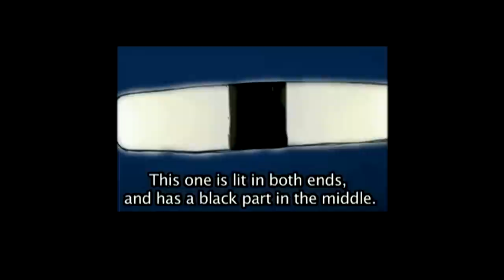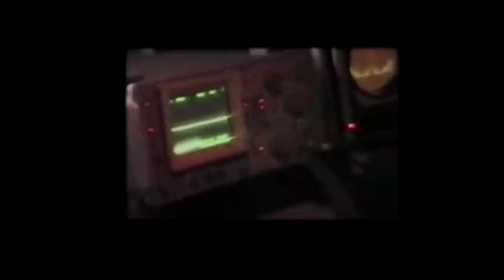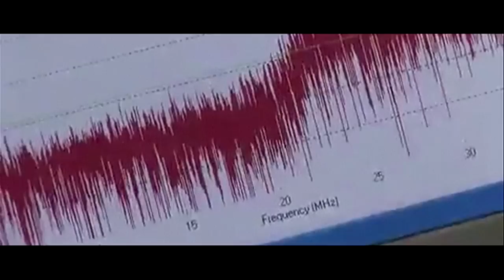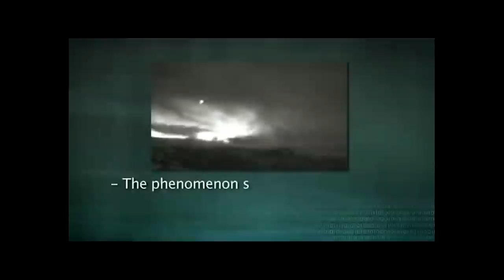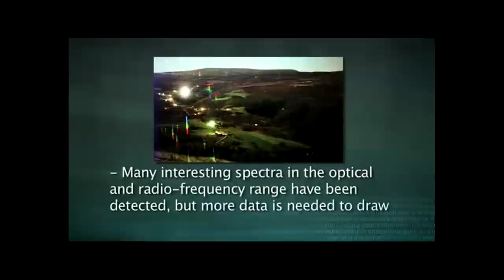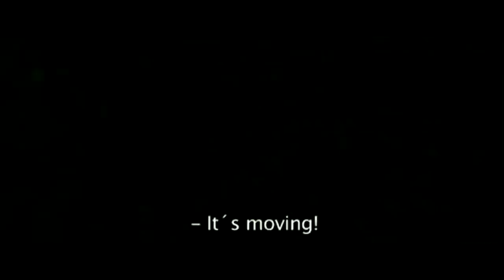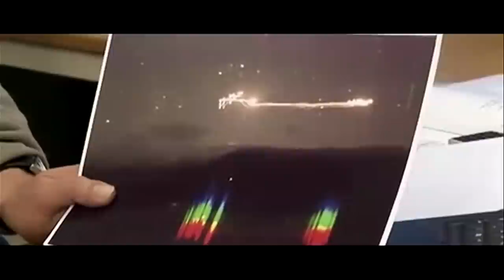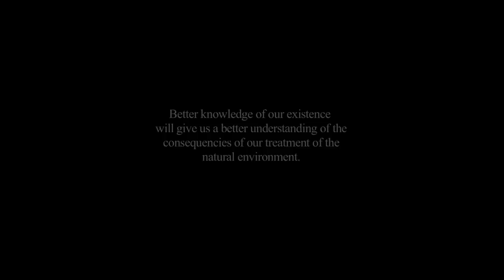Hessdalen Lights :: UFO's over Norway :: 3D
The official 20 minute documentary about the Hessdalen phenomena. UFO's that scientists confirm are there.